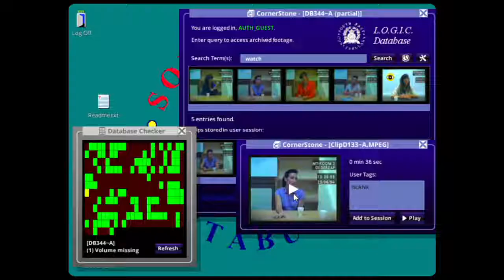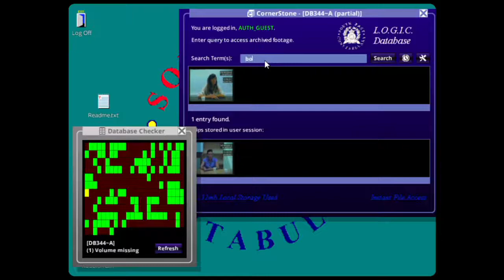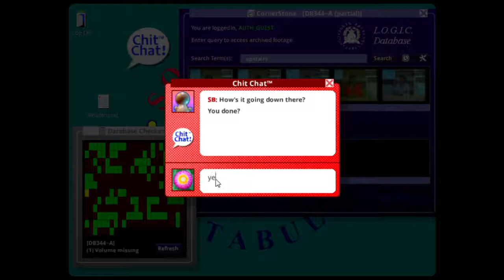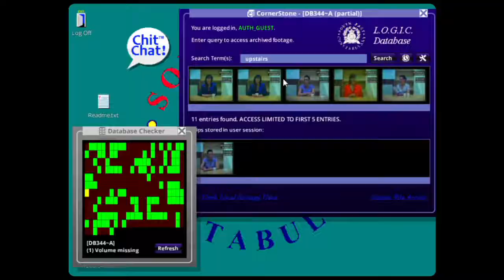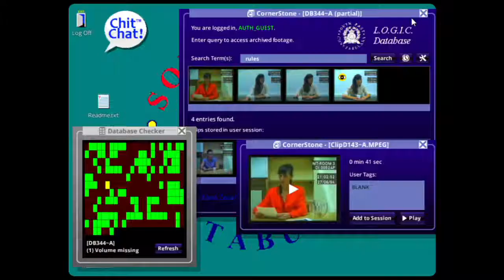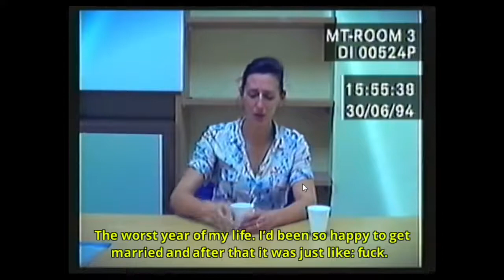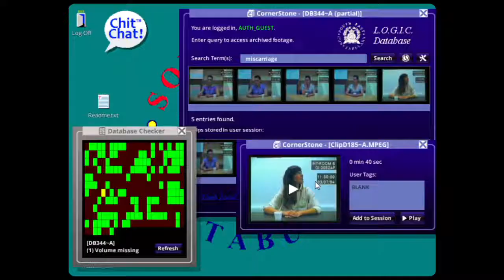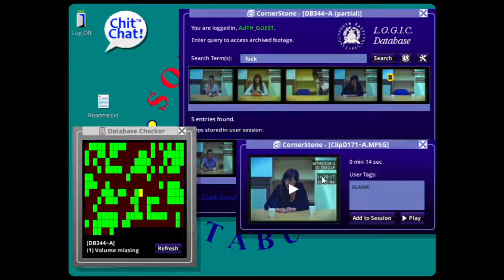Her Story - Part 10 | Too Much Gaming